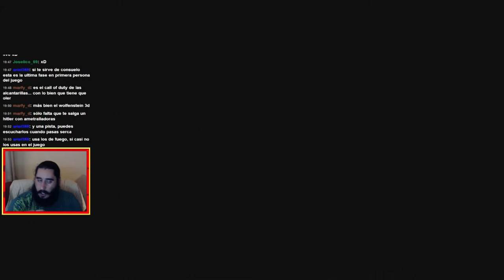Banjo-Tooie (XBLA) | Parte 46 - En las Alcantarillas